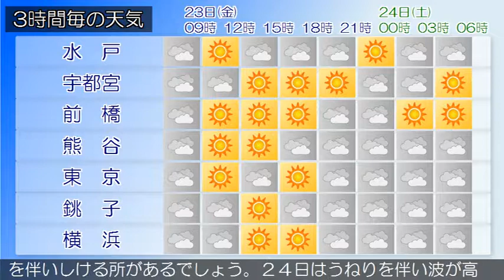2018/03/23 関東地方の天気予報 朝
伊豆諸島北部、小笠原諸島では２３日昼前まで、伊豆諸島南部では２３日夕方まで、高波に注意してください。三陸沖には前線を伴った低気圧があって東北東へ進んでいます。関東甲信地方は、おおむね曇りで、雨や雪の降っている所があります。２３日は、西高東低の気圧配置となり、日中は晴れる所もありますが、気圧の谷や湿った空気の影響により曇りで、雨や雪の降る所があるでしょう。２４日は、気圧の谷や湿った空気の影響により曇で雨の降る所もありますが、高気圧に覆われて次第に晴れる見込みです。関東近海では、２３日はうねりを伴いしける所があるでしょう。２４日はうねりを伴い波が高い見込みです。船舶は高波に注意してください。